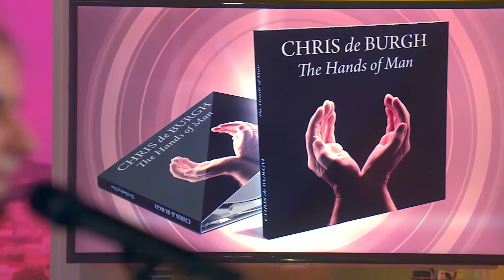Chris de Burgh - There Goes My Heart Again | SAT.1 Frühstücksfernsehen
Chris de Burgh mit There Goes My Heart Again im SAT.1 Frühstücksfernsehen.